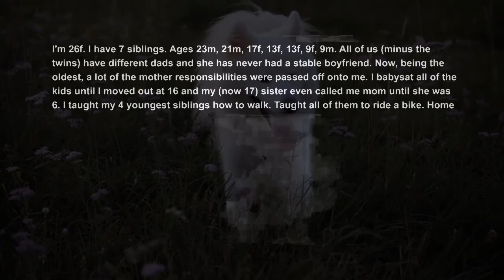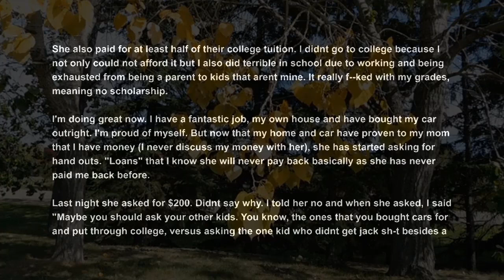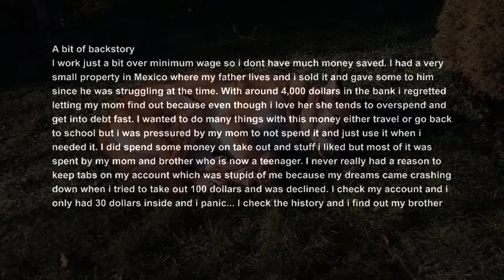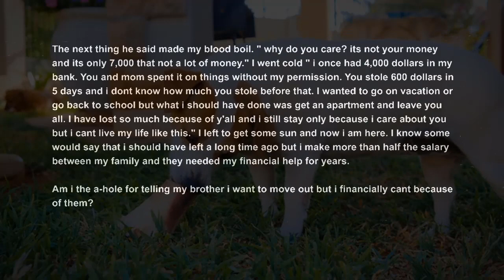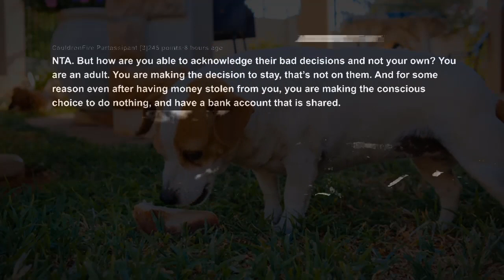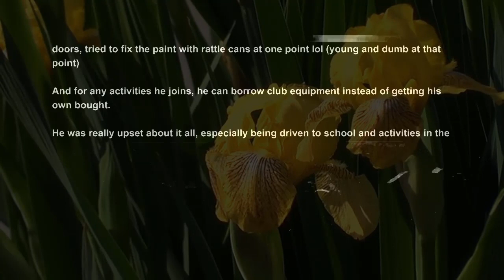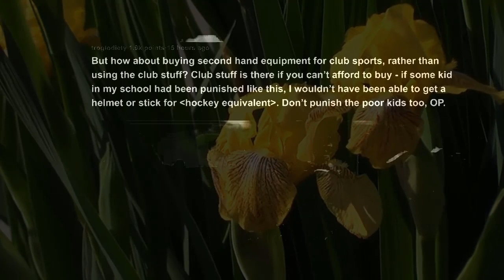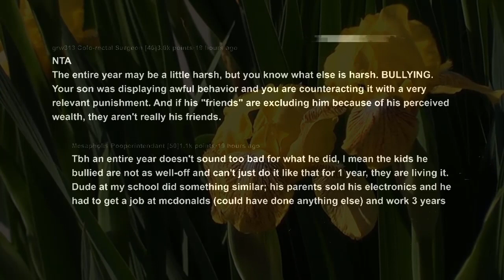AITA Entitled Mom Demands I Support My 7 half Siblings Give Her My Money Punishing Son For